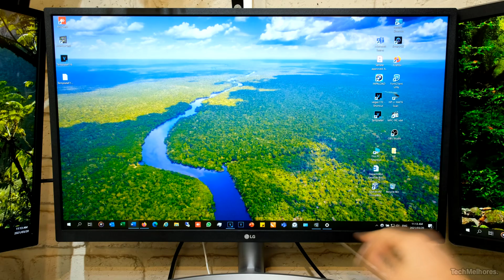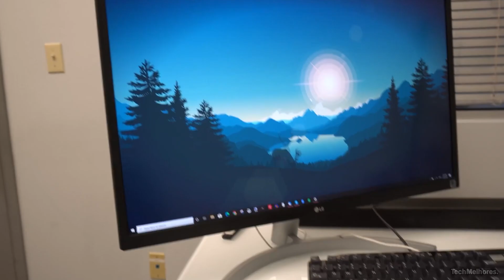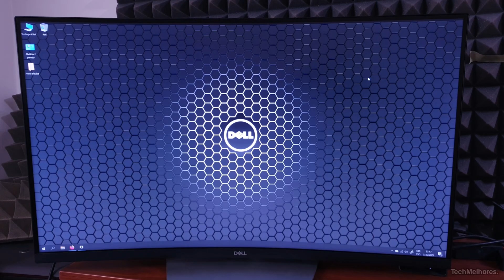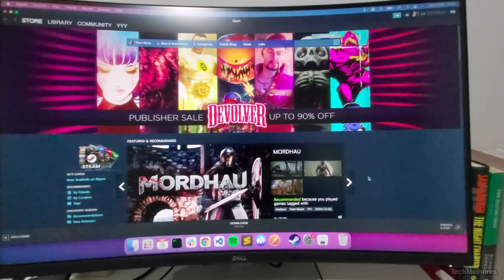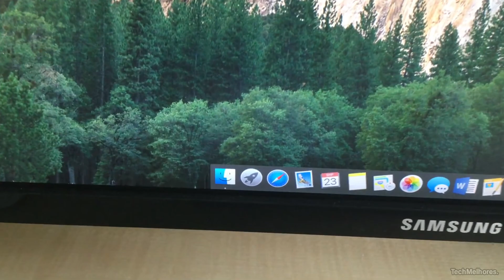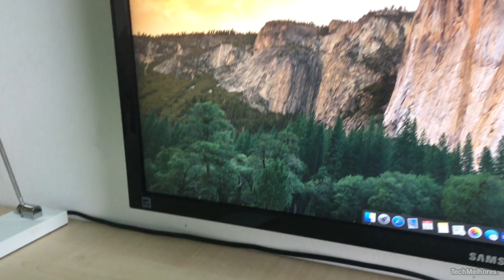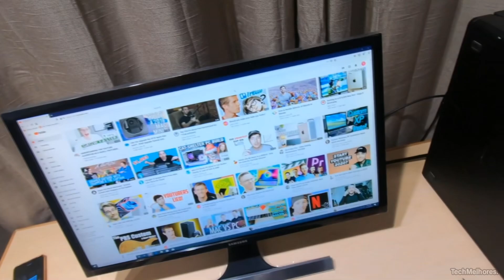5 MONITORES 4K Bons e Baratos - Qual o melhor Monitor Gamer 4K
Se procura um monitor 4k barato e de qualidade este é o review certo pra você. Nós analisamos quais são os melhores monitores gamer 4k baratos e com o melhor custo benefício de 2023.

00:00 - Monitor 4k barato
00:26 - LG 27UL500
02:26 - Dell S3221QS
04:41 - BenQ EL2870U
06:39 - Samsung U28E590D
08:20 - Mais informações

Muitos temas são importantes ao se fazer um review sobre monitores gamer com resolução 4K, os pontos importantes da review variam desde qual o melhor monitor gamer 144hz até monitores gamer ultrawide.

Escolher um monitor 4k uhd bom e barato de verdade pode ser uma tarefa complicada, porém nós iremos te ajudar nesta análise de hoje.

Dentre os pontos que analisamos para escolher o melhor monitor 4k barato de 2023, foram coisas como a frequência da tela, o tempo de resposta 1ms e também o hdmi 2.1 para saber se ele é bom para console ps5 e xbox.

Nota de transparência: Acessando os links acima o canal pode ganhar alguma comissão das lojas indicadas. Isso não influencia nossa opinião e não gera custos adicionais para o usuário, porém ajuda o canal a crescer.